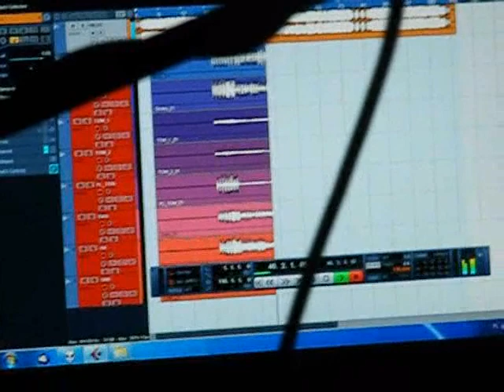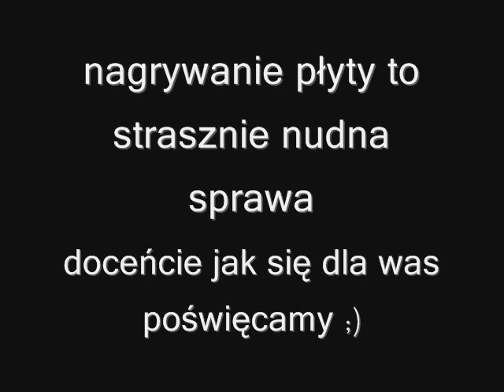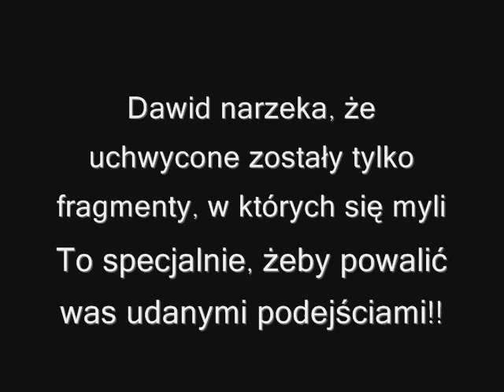The Mojojojos - Raport ze studia - cz. 1 - Perkusja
W części pierwszej Dawid pokazuje jak się napieprza w garki :).